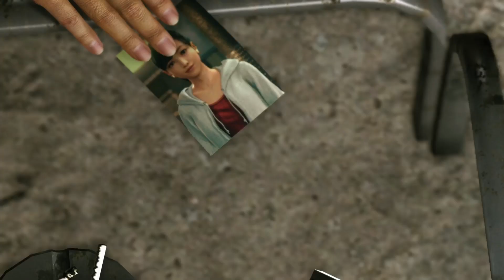【XBOX series X】Yakuza 6 #13